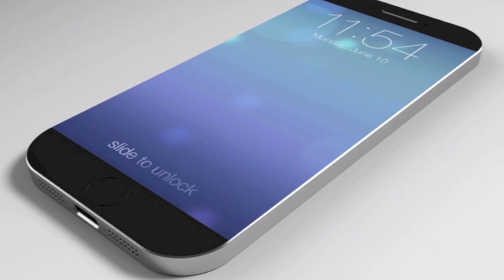Neue Gerüchte: 2 iPhone 6 im Jahr 2014?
Wilkommen bei BigAppleTech!

Gedreht und Geschnitten von JailbreakProfi. Die Inhalte dieses Videos sind urheberrechtlich geschützt. Jede Vervielfältigung, Vorführung, Sendung, Vermietung und/oder Verleihung des Videos oder einzelner Inhalte ist ohne Einwilligung des Rechteinhabers untersagt und zieht straf- oder zivilrechtliche Folgen nach sich. Alle Rechte bleiben vorbehalten.

Tags: iPhone 5S Event iPhone 6 iPhone 5 iPhone 5C Budget-iPhone Billig-iPhone Release Verkaufsstart Apple Store Preis Feature Neuerungen iOS 7 Beta 6.1.3 Jailbreak Tethered Untethered Gerüchte rumors leaks Bilder News Nachrichten Neuheiten Funktionen Finger Print Display 5 Zoll Gold Grau Farben bunt Plastik Polycarbonat 10. September Event Keynote Einladung offiziell neues Smartphone Handy 2013 iWatch iPod Touch iPad Mini 2 Generation iPad 5 iTV Fernseher iPad Tablet Donwgrade Tutorial Anleitung Tweak Top App Review Test Beweis Unobxing Kamera Dual-Flash Slow-Motion LTE Advanced Überblick Overview Zusammenfassung Gaming Controller
Kategorie
Wissenschaft & Technik
Lizenz
Standard-YouTube-Lizenz